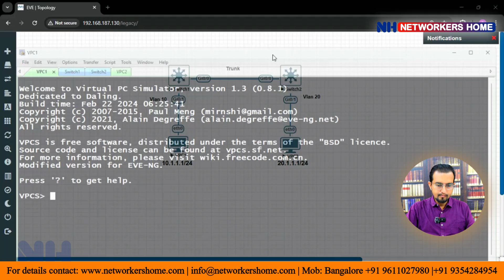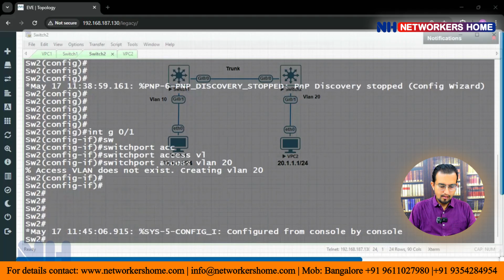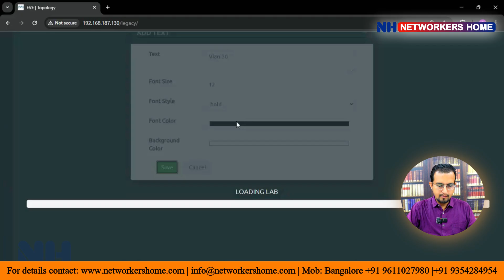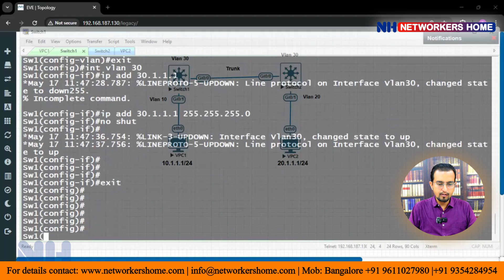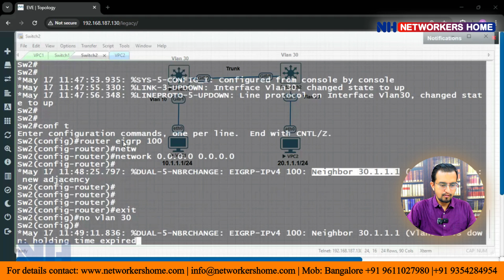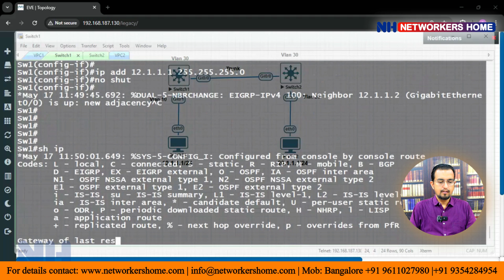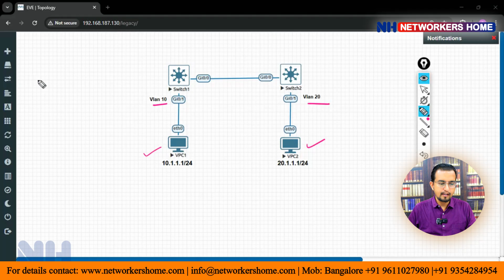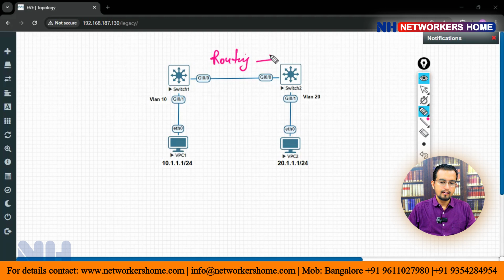💥Networking Pros Ep2 | Deep Dive into the Next Scenario-Based Questions!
💥 Welcome to Episode 2 of our explosive new series – 100 Scenario-Based Questions!

In this video, we kickstart the journey by giving you a complete breakdown of what to expect in the upcoming episodes. From real-world networking challenges to interview-level scenarios, this series is designed to sharpen your practical skills and boost your confidence!

🔍 What you'll learn in this episode:
✅ Overview of all 100 networking scenarios
✅ Key topics covered in upcoming videos
✅ Real-time problem-solving approach
✅ How these questions help in job interviews & certifications

📌 Ideal for:
CCNA | CCNP | Network Engineers | IT Students | Interview Preparation

📚 Courses:
CCNA Training